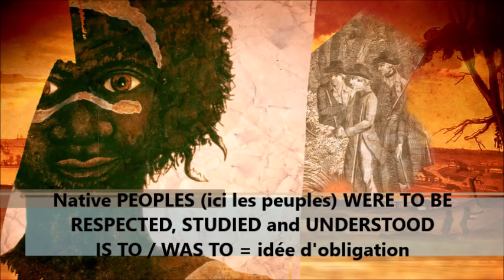SPACES AND EXCHANGES - THE STORY OF BENNELONG